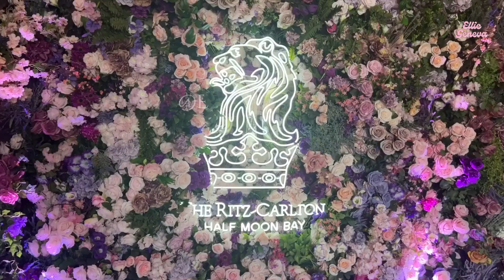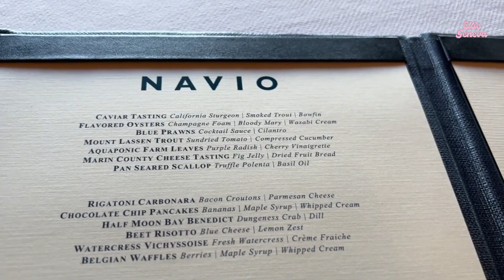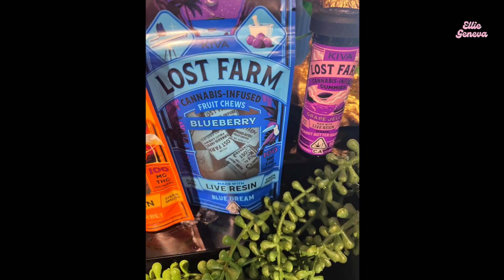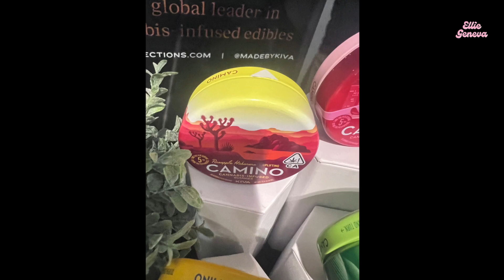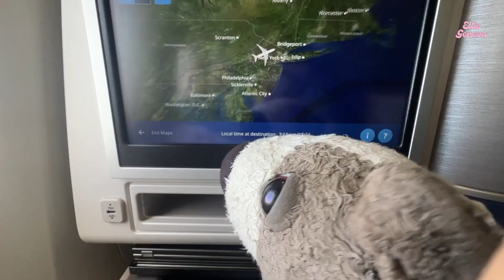From One Expensive Place To Another | Animals & Best candies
Get ready for an epic adventure as I swap the posh vibes of Switzerland for the laid-back charm of the Bay Area! From one EXPENSIVE spot to another.

I have met so many animals in this trip, I really think animals are the best thing in this world. I want to become a human that animals love.

Also let me introduce you the best candies that will for sure to get you high. Very high. I dont live in America, if I live there I will try every candy and find the best candies.

Also  @ritzcarlton  Ritzcarlton Half Moon Bay property tour and a small review.  @Topgolf

00:00 Introduction
00:41 Ritz Carlton Half Moon Bay
01:20 Navio Brunch
02:19 Organic Farm Visit
04:29 Farm's market
05:49 The Raw Bar
06:33 Top Golf
06:48 Candy Shop
07:13 California Whale watching trip